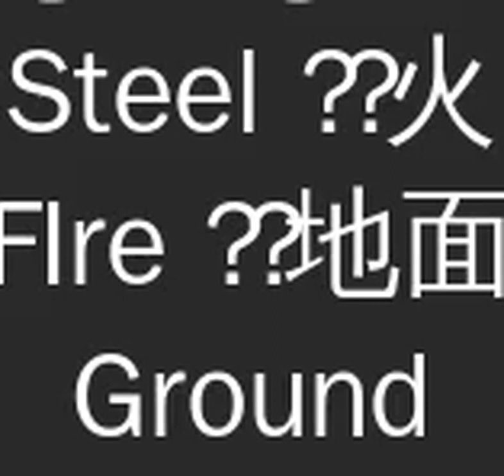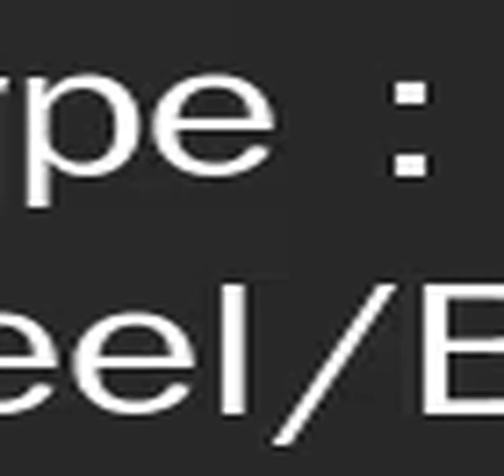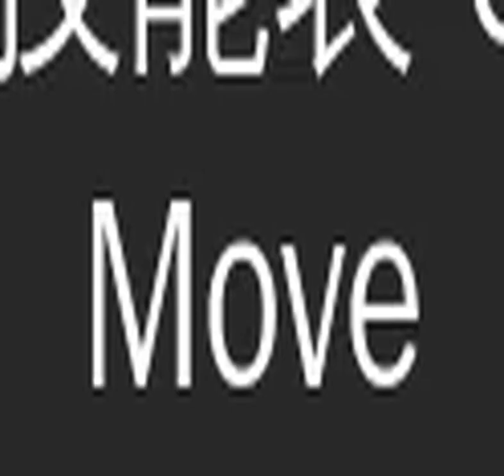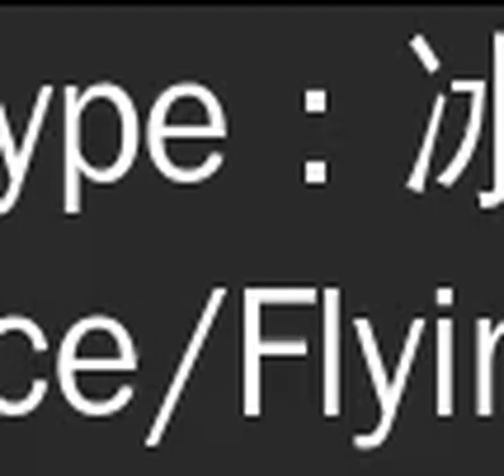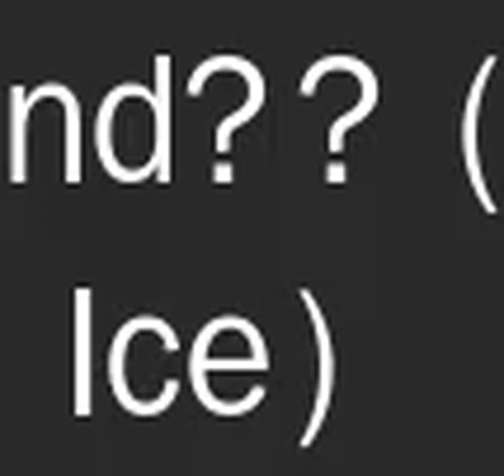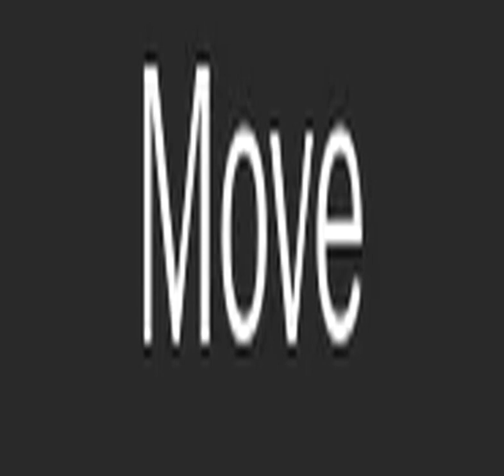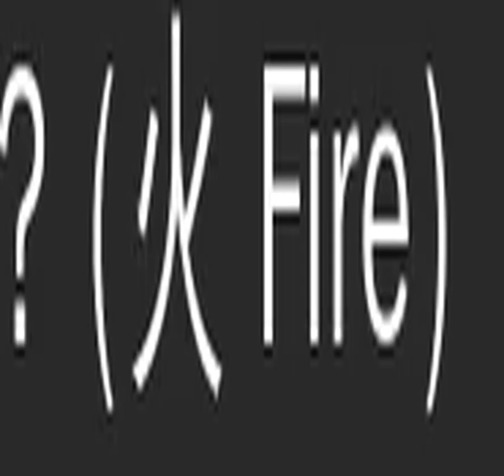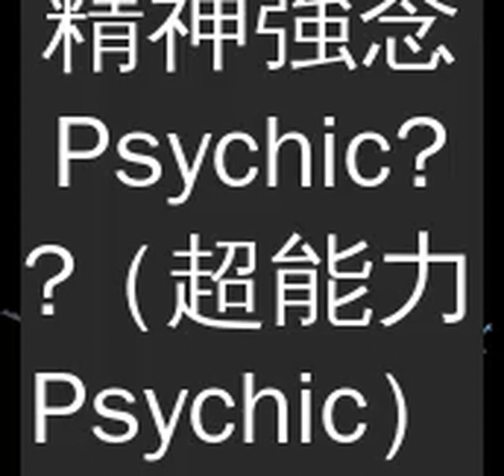寶可夢GO：已確認即將回歸頭目戰的神獸們，有9隻！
回歸團戰時間：2021年1月2日 5am — 2021年1月5日 10am
屬性 Type：火/飛行 Fire/Flying
防禦效果  Defensive Type Effectiveness
雙倍弱勢 Double Weak Against （受到傷害 Damage Taken +156%）：岩石 Rock
弱勢 Weak Against （受到傷害 Damage Taken +60%）：電 Electric   水 Water
抗性 Resistant to （受到傷害 Damage Taken - 37.5%）：妖精 Fairy   格鬥 Fighting   鋼 Steel   火 FIre   地面 Ground
雙倍抗性 Double Resistant to （受到傷害 Damage Taken - 60.9%）：蟲 Bug   草 Grass
快速技能表 Quick Move
神通力 Extrasensory    （超能力 Psychic）
鋼翼 Steel Wing   （鋼 Steel）
覺醒力量 Hidden Power （）
蓄力技能表 Charge Move
勇鳥猛攻 Brave Bird    （飛行 Flying）
大字爆炎 Fire Blast   （火 Fire）
日光束 Solar Beam    （草 Grass）
初次加入團戰時間：2021年1月5日 10am — 2021年1月12日 10am
屬性 Type：鋼/蟲  Steel/Bug
雙倍弱勢 Weak Against (受到傷害 Damage Taken +156%)：火 Fire
抗性 Resistant to (受到傷害 Damage Taken - 37.5%)： 蟲 Bug   龍 Dragon   妖精 Fairy   冰 Ice   一般 Normal   超能力 Psychic   鋼 Steel
雙倍抗性 Double Resistant to (受到傷害 Damage Taken -60.9%)：草 Grass   毒 Poison
回歸團戰時間：2021年1月12日 10am — 2021年1月19日 10am
屬性 Type：火/鋼 Fire/Steel
雙倍弱勢 Double Weak Against （受到傷害 Damage Taken +156%）：地面 Ground
弱勢 Weak Against （受到傷害 Damage Taken +60%）：格鬥 Fighting   水 Water
抗性 Resistant to （受到傷害 Damage Taken - 37.5%）：飛行 Flying   龍 Dragon   超能力 Psychic   一般 Normal
雙倍抗性 Double Resistant to （受到傷害 Damage Taken - 60.9%）：蟲 Bug   草 Grass   妖精 Fairy   鋼 Steel   冰 Ice   毒 Poison
火焰旋渦 Fire Spin （火 Fire)
蟲咬 Bug Bite   （蟲 Bug）
鐵頭 Iron Head   (鋼 Steel）
尖石攻擊 Stone Edge    （岩石 Rock）
噴射火焰 Flamethrower   （火 FIre）
回歸團體戰時間：2021年1月19日 10am — 2021年1月26日 10am
屬性 Type：地面 Ground
弱勢 Weak Against （受到傷害 Damage Taken +60%）：草 Grass   冰 Ice   水 Water
抗性 Resistant to （受到傷害 Damage Taken - 37.5%）：   岩石 Rock   毒 Poison
雙倍抗性 Double Resistant to (受到傷害 Damage Taken -60.9%)： 電 Electric
龍尾  Dragon Tail   （龍 Dragon）
泥巴射擊  Mud Shot   （地面 Ground）
地震 Earthquake   （地面 Ground）
屬性 Type：水 Water
弱勢 Weak Against （受到傷害 Damage Taken +60%）：草 Grass   電 Electric
抗性 Resistant to （受到傷害 Damage Taken - 37.5%）：火 Fire   鋼 Steel   冰 Ice   水 Water
攀瀑 Waterfall   （水 Water）
水炮 Hydro Pump   （水 Water）
暴風雪 Blizzard   （冰 Ice）
打雷 Thunder   （電 Electric）
回歸團戰時間：2021年2月20日 9am — 2021年2月28日 4pm
獲勝後收服的急凍鳥 能學會暴風
屬性 Type：冰/飛行 Ice/Flying
弱勢 Weak Against （受到傷害 Damage Taken +60%）：電 Electric   火 Fire   鋼 Steel
抗性 Resistant to （受到傷害 Damage Taken - 37.5%）：蟲 Bug   草 Grass
雙倍抗性 Double Resistant to （受到傷害 Damage Taken - 60.9%）：地面 Ground
冰息 Frost Breath    （冰 Ice）
冰礫 Ice Shard   （冰 Ice）
暴風雪 Blizzard   （Ice）
冰凍光束 Ice Beam   （冰 Ice）
冰凍之風 Icy Wind   （冰 Ice）
原始之力 Ancient Power  （岩石 Rock）
獲勝後收服的閃電鳥能學會電擊
屬性 Type：電/飛行 Electric/Flying
弱勢 Weak Against （受到傷害 Damage Taken +60%）：冰 Ice   岩石 Rock
抗性 Resistant to （受到傷害 Damage Taken - 37.5%）：蟲 Bug   格斗 FIghting   飛行 Flying   草 Grass   地面 Ground   鋼 Steel
充電光束 Charge Beam    （電 Electric）
電磁炮 Zap Cannon    （電 Electric）
打雷 Thunder    （電 Electric）
十萬伏特 Thunderbolt    （電 Electric）
啄鑽 Drill Peck   （飛行 Flying）
獲勝後收服的火焰鳥能學會神鳥猛擊
抗性 Resistant to （受到傷害 Damage Taken - 37.5%）：妖精 Fairy   格斗 Fighting   火 Fire   地面 Ground   鋼 Steel
翅膀攻擊 Wing Attack   （飛行 Flying）
過熱 Overheat   （火 Fire）
熱風 Heat Wave   （火 Fire）
獲勝後收服的超夢能學會精神擊破
屬性 Type：超能力 Psychic
防禦效果Defensive Type Effectiveness
弱勢 Weak Against  (受到傷害 Damage Taken +60%)：蟲 Bug   惡 Dark   幽靈 Ghost
抗性 Resistant to (受到傷害 Damage Taken - 37.5%)：格鬥 Fighting   超能力 Psychic
念力  Confusion    （超能力 Psychic）
精神利刃 Psycho Cut   （超能力 Psychic）
精神強念 Psychic   （超能力 Psychic）
真氣彈 Focus Blast    （格鬥 FIghting）